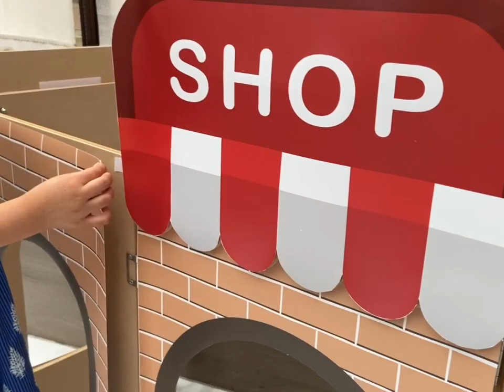Build My Masjid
Build your very own role-play building with our easy to build, durable wood structure.

-Builds on children's imagination & communication skills through role-play
-Easy to build
-Main structure supplied with hinges pre-assembled
-Strong durable structure
-FSC certified, 12mm MDF
-Sanded, ready to paint
-Compact, easy fold storage
-Measurements:
1. 3 Panel structure, without header panels, 90cm tall, each panel 50cm wide- overall maximum width 150cm
2. 5 Panel structure, without header panels, 90cm tall, each panel 50cm wide- overall maximum width 250cm